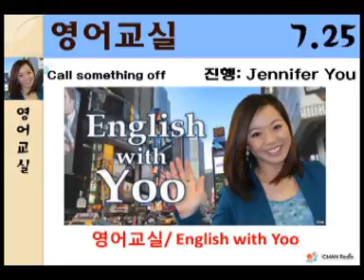Call something off